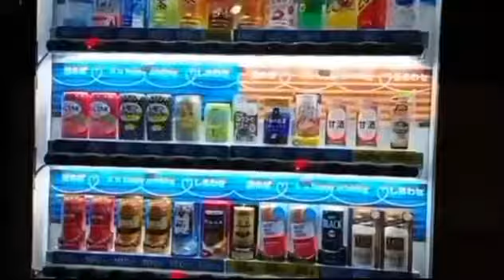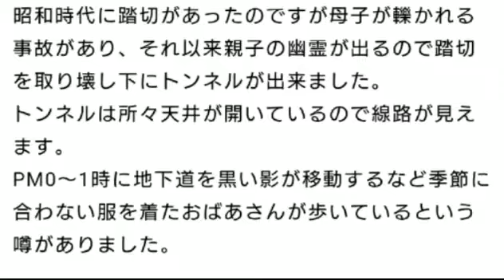20191010 【西新井のトンネル】バケタン青 ニコ生心霊観光外配信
ニコ生心霊観光外配信